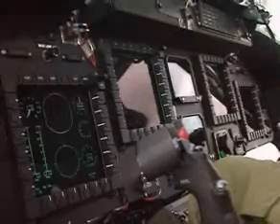Westland Super Lynx Video Agusta300k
Super Lynx Video 2004